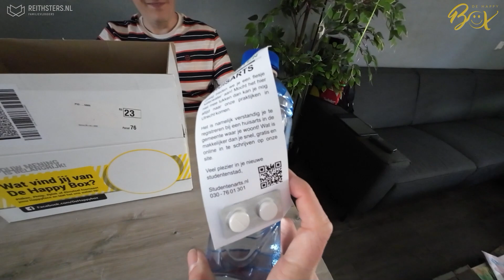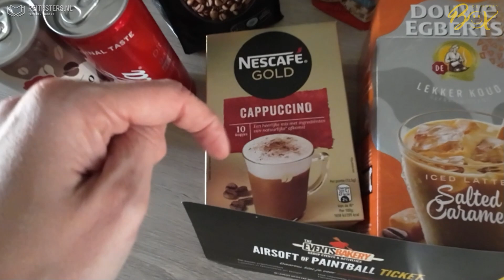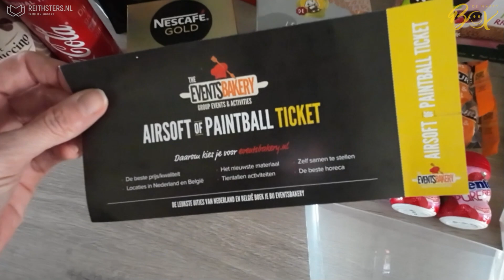WORDEN WIJ WEER HAPPY 😁 VAN DE HAPPYBOX? - VLOG #355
Ja. we hebben weer een Happybox weten te scoren. Zijn de artikelen gelijk aan de vorige en krijgen we weer waar voor ons geld? Nou... één ding verklappen we alvast. Er zit een hele gave voucher in!